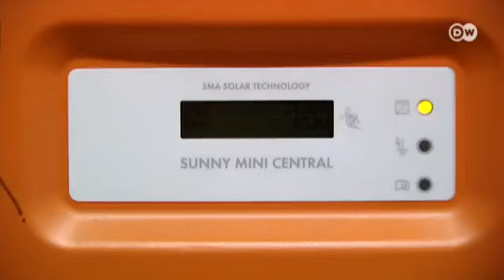تجهيز الملاعب بألواح شمسية | العولمة 3000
تعد البرازيل رائدة في مجال الطاقة الشمسية في أمريكا الجنوبية. وقبل سنتين من انطلاق بطولة كأس العالم، بدأت البرازيل بتجهيز أسقف ملاعب كرة القدم بألواح الطاقة الشمسية. البداية كانت في استاد بيتواتشو- Pituaçu  بمدينة سالفادور دي باهيه - Salvador de Bahia، الذي يحتوي سقفه على أكبر محطة طاقة شمسية مركبة على سقف في أمريكا اللاتينية.